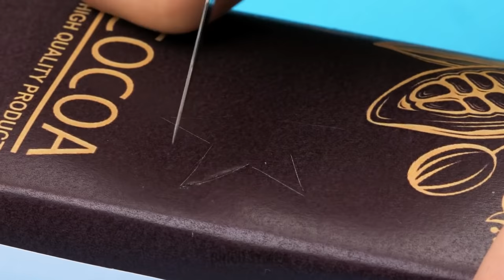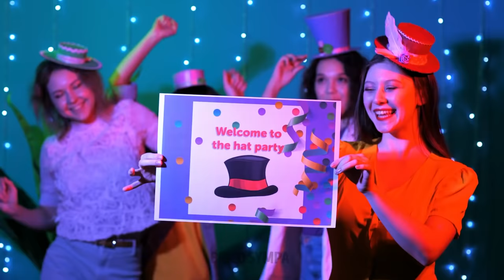15 CRÉATIONS EN CARTON || ASTUCES FACILES ET IDÉES POUR RECYCLER DU PLASTIQUE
INCROYABLES CRÉATIONS EN CARTON QUE TU PEUX RÉALISER EN MOINS DE 5 MINUTES.

Dans la vidéo d'aujourd'hui, nous allons réaliser un tas de créations. Nous allons te montrer comment transformer une boîte en carton en quelque chose d'utile pour la maison. Les boîtes à chaussures prennent beaucoup de place. Mais, nous allons te montrer une petite astuce pour faire rentrer deux paires de chaussures dans chaque boîte en la coupant en diagonale et en la recollant avec de la colle chaude. Regarde cette vidéo pour découvrir le tutoriel étape par étape. Nous allons également te montrer comment fabriquer un accessoire pour organiser ton bureau en utilisant du carton. Tu pourras ainsi ranger tous tes stylos, crayons et ciseaux au même endroit. Si tu as accidentellement cassé un vase ou que tu en veux un nouveau, nous allons te montrer une manière simple de créer ton propre vase en utilisant des bouteilles en plastique, du ruban adhésif, de la colle et des journaux. En parlant de bouteilles en plastique, quand tu passes le balai, nous allons te montrer comment transformer une vieille bouteille en plastique en une pelle.

Horodatage :
0:01 — Magnifique chateau DIY pour ton enfant
2:00 — Comment garder ton bureau organisé
4:42 — Mini baby-foot DIY
5:51 — Chapeau DIY en carton
7:11 — Support DIY pour cupcakes